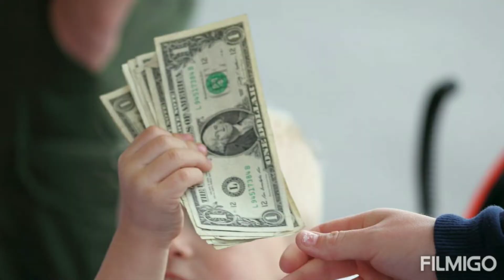100 United States Dollar How much Denmark Currency | 500 Dollar in Denmark Danish Krone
100 United States Dollar how much Denmark Currency